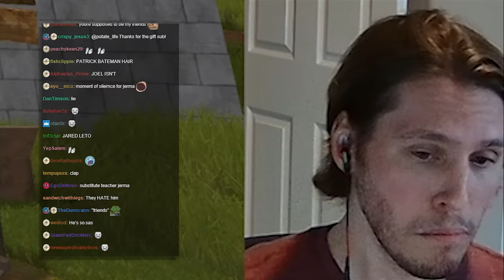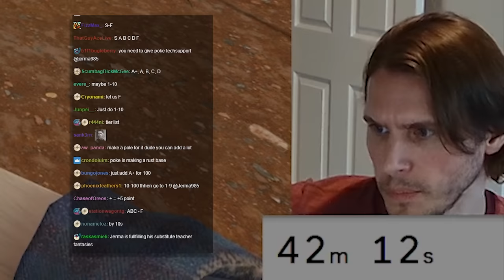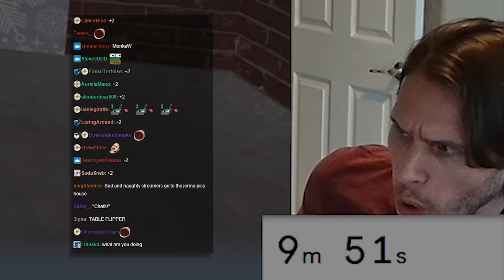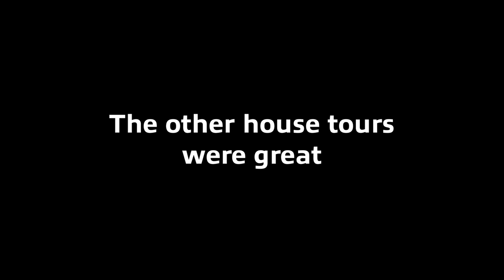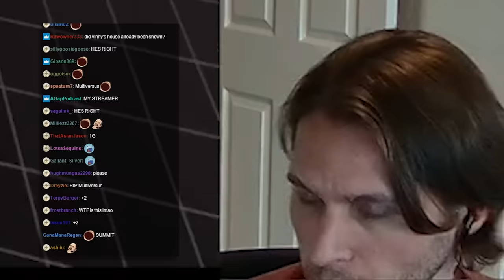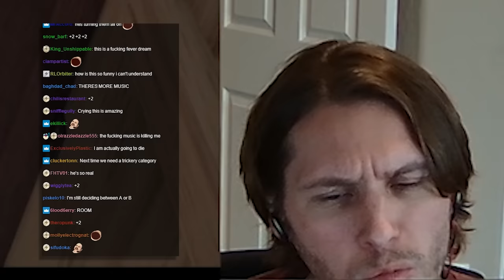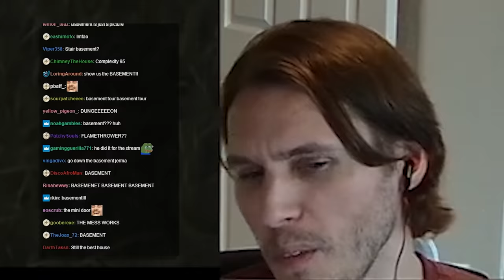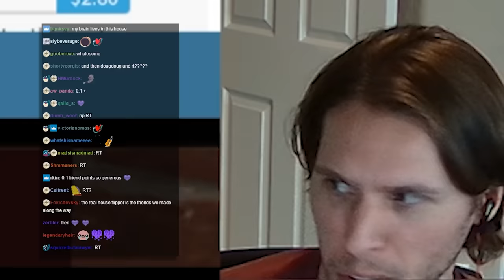I WAS LATE TO JERMA'S TOURNAMENT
Jerma invited a bunch of creators to a House Flipper Tournament, but I forget and went to the aquarium instead.